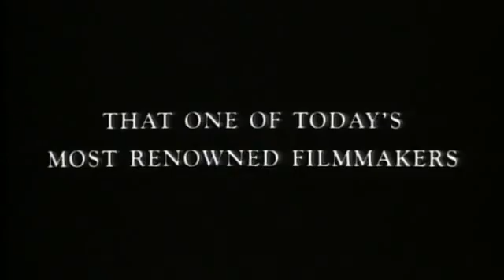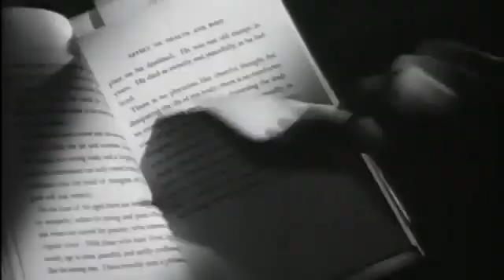Rumble Fish (1983)